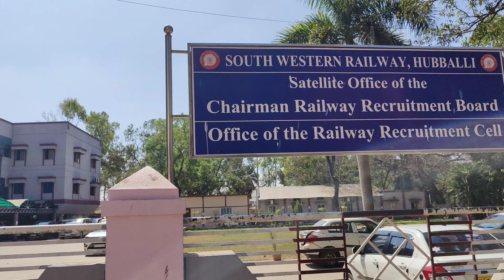RRC Hubli Group D PET candidates के लिए Block date का जानकारी